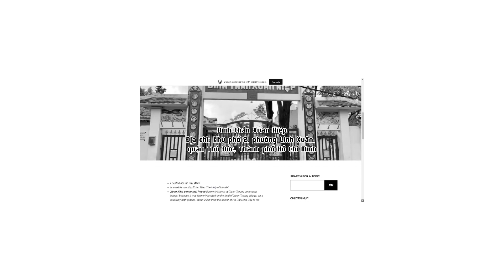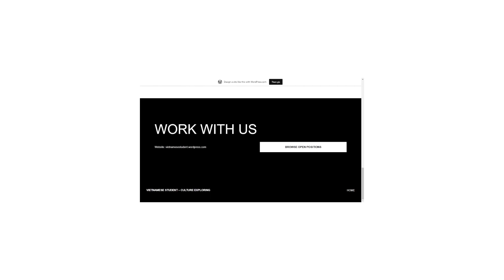SPC 24 - Đưa văn hoá địa phương hội nhập công nghệ số